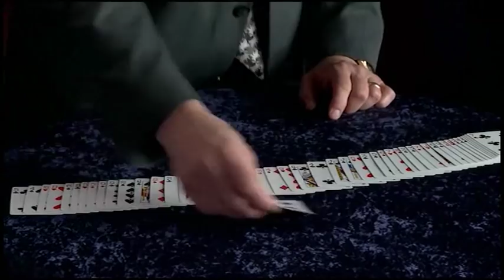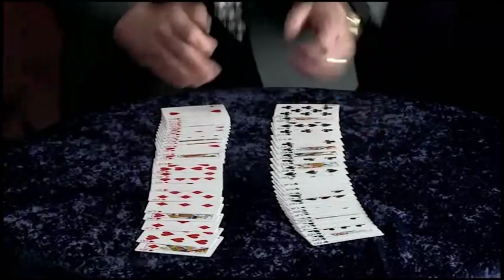Essentials in Magic - Stripper Deck - English video DOWNLOAD (Easton, Daryl)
Dealer Description: The Stripper Deck is one of the most popular and versatile trick decks of cards. If you want to perform miracles with virtually no skill, look no further than the Stripper Deck. Imagine finding selected cards, immediately producing 4 aces, making selected cards appear at the top of the deck, and having uncanny control over every card in the deck. Look like a sleight of hand expert - like a true magician - all without years of practice.In this video, World Champion FISM Gold Medal Winning Close- Up Magician, Daryl, takes you step by step through the many uses of this versatile trick deck of cards. Daryl is renowned as one of the world's finest magic teachers. Here, he shares his years of knowledge and expertise so you, too, can be the life of the party, amazing your friends, family and colleagues. If you have ever wanted to do incredible card magic, grab your Stripper Deck and let Daryl guide you down the essential road to miracles.Running Time Approximately: 1hr 6min